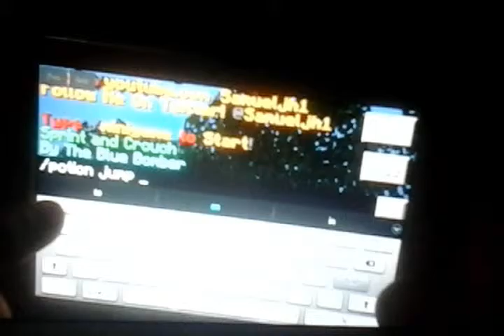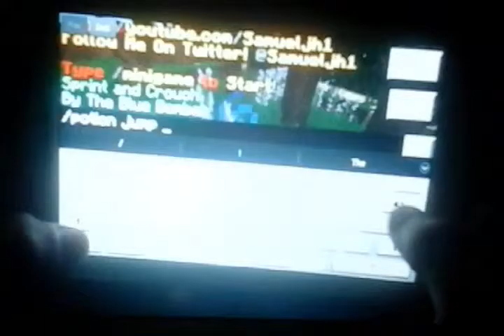Moded minecarft 1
Time 2 build a house